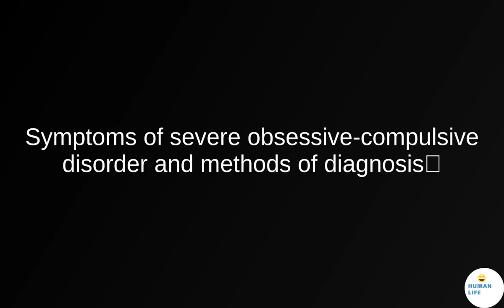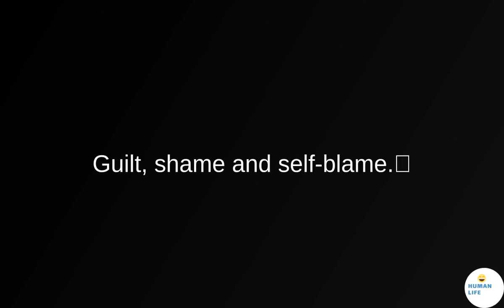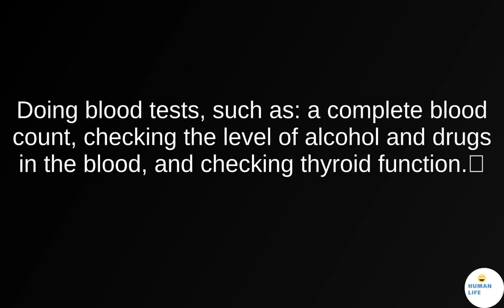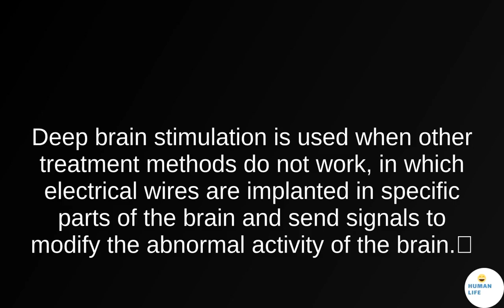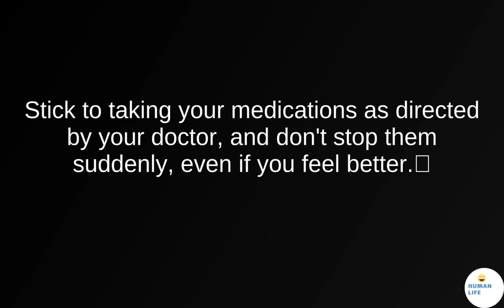Symptoms of severe obsessive compulsive disorder and methods of diagnosis